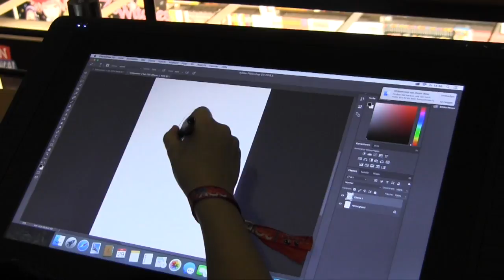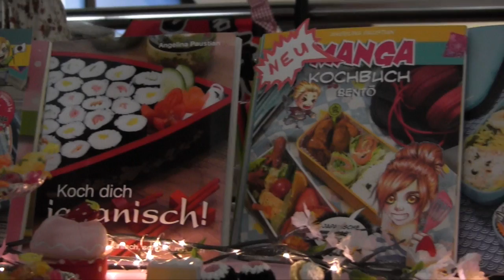Animagic 2016 - Interview with Manga Hamburg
Our Interview with Manga Hamburg at the Animagic 2016 . Enjoy.

Manga Hamburg:
Wohlers Allee 24a
22767 Hamburg